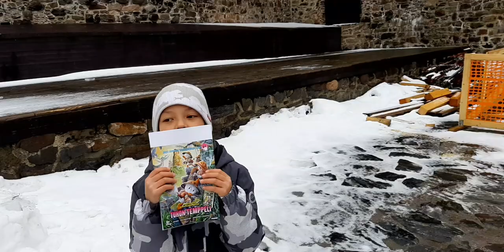IN Finland#Travel#Tour#ท่องเที่ยวแกะสลักน้ำแข็งที่สวยงาม#ฤดูหนาว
meta name="tradetracker-site-verification" content="f0965da77bf19d765068f540e2ab587076c30dc2" / Real-life and Lifestyle in The Authentic Small Organic Farm in Finland. @Isaanfinland IceCarving ``Duck Tales by Disneys`` Competition in Olavinlinna Castle 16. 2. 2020 Finland, very Windy Day but Our Family has Fun moments,. Hot Now, Rising Up and Most Popular.